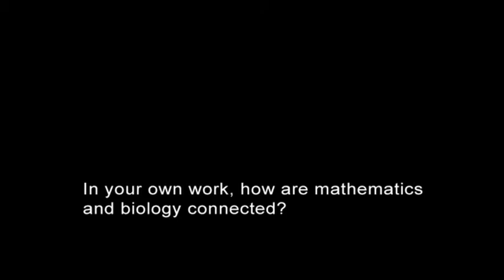The Mathematics in Curbing Obesity, Dr. Diana Thomas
In an interview at the National Institute for Mathematical and Biological Synthesis, Dr. Diana Thomas, an associate professor of mathematics at Montclair State University, explains how mathematical models can be used to help curb the obesity epidemic.